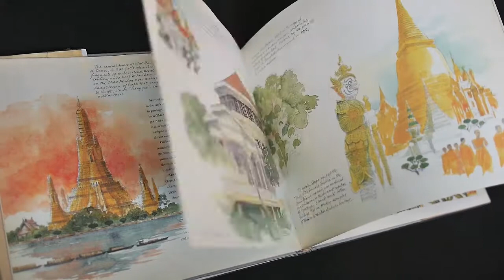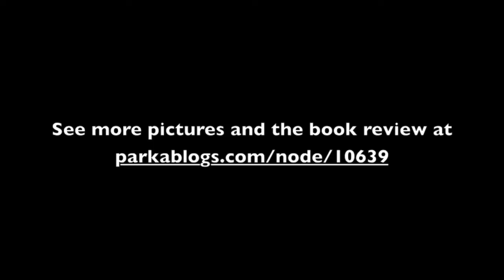Jim Thompson: The Thai Silk Sketchbook